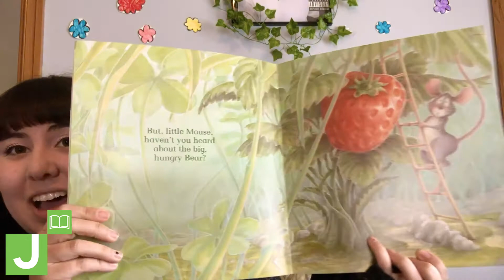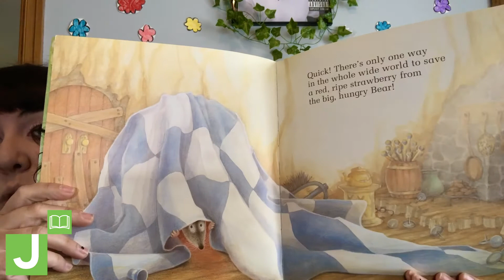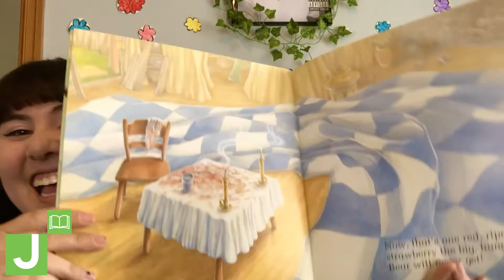Storytime with Miss Tina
Reading to children is so important, and Miss Tina loves to share her favorite stories! She is one of our amazing educators at our Gan Ami Early Childhood Education location in Meqoun. Today she is reading "The Little Mouse, the Red Ripe Strawberry, and the Big Hungry Bear"